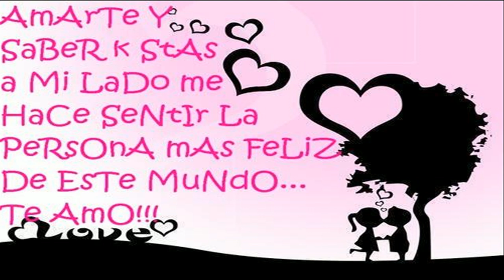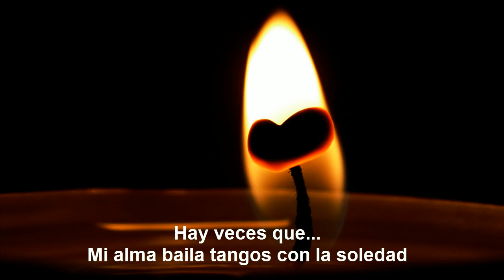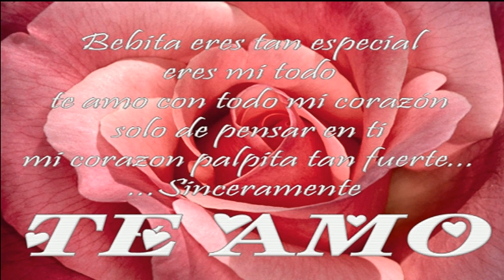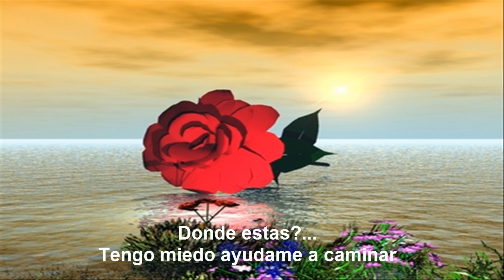Mago de Oz - Pensando en ti (con letra) by WarriorMiklo HD